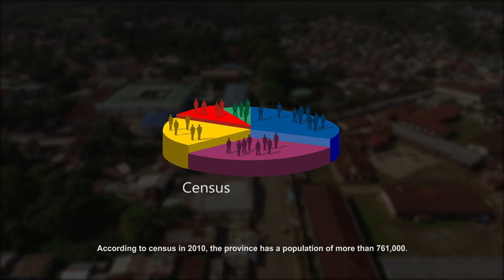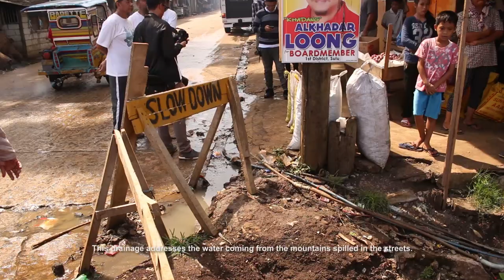General Projects For Jolo,Sulu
For so many years, Sulu has been held hostage by poverty and instability brought about by the seemingly infinite war between the rebels, extremist groups and the armed forces. Many deemed it one of the scariest places in the Philippines. But it was never been a hindrance to Gov. Mujiv H. Hataman of granting a developmental projects like roads, ports, bridges, school buildings and water systems to improve the lives of the people of Sulu, and now we can see how changed the province is, with its livelihood oppurtunities, increased effeciency in the health and education sectors progressive tourism,and above all, peace and order.